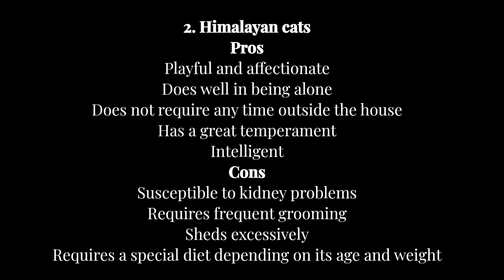Persian vs Himalayan Cat: A Quick Comparison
Take a look at the video for a quick comparison of Persian vs Himalayan cats.